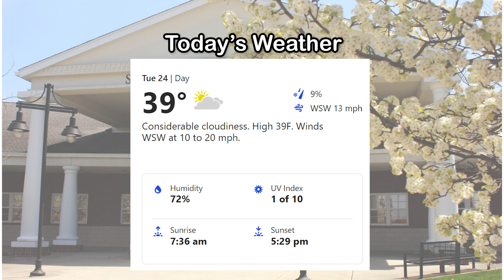Morning Announcements 1.24.23